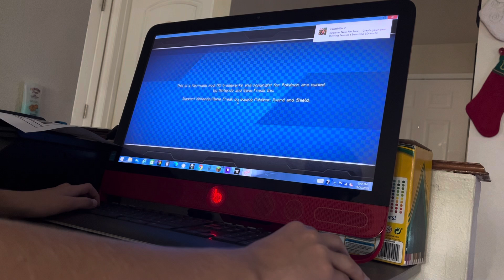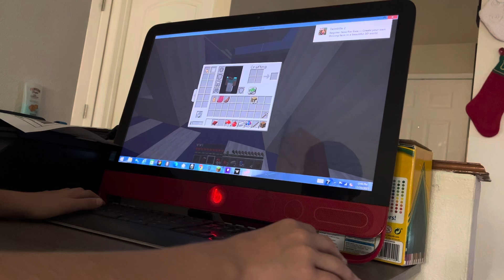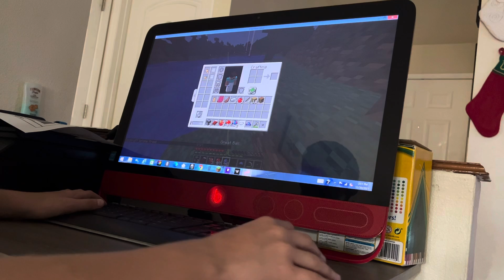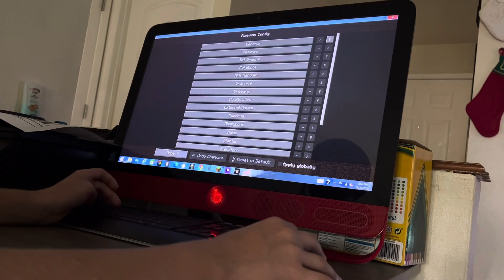Pixelmon ep 1